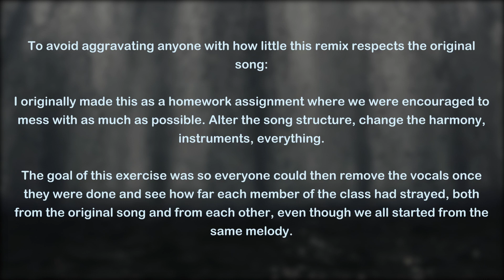David Bowie - Starman (Chill Synth Remix)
This song is somewhat temperamental to remix because as soon as you try to match the tempo, it becomes apparent that the speed of the song actually varies significantly. Not enough to be an obviously conscious choice, more likely due to simple human imperfection during the studio recording. Thanks to Dr. Ethan Hein for the provision of a digitally modified vocal track which sticks to a single tempo, which made it much easier to work with.